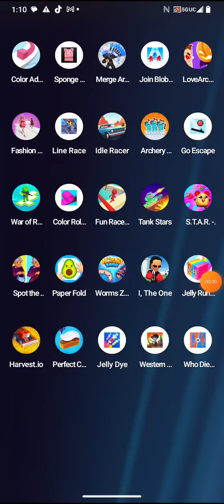fashion doll by casual azur games